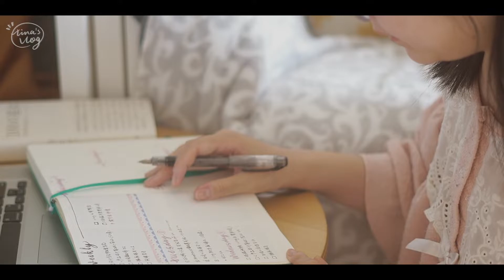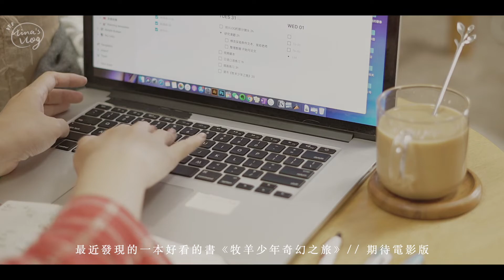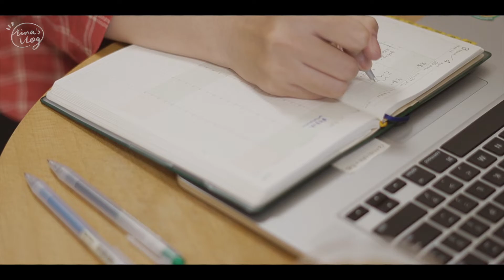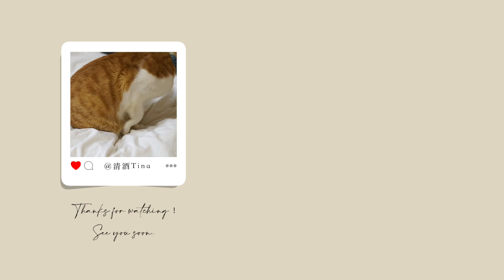VLOG.16 在日本的簡單生活 | Japan Simple life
【 每周不定時更新 | 日本/手帳/文具/留學/生活/橘貓】

❤️ More Tina ⇊ ­
微信：tina365life

Hope you enjoy this video!  :) - Tina

📒 FAQ ⇊ ­
使用的相機： Sony 6400
剪輯用軟件：Final Cut Pro X
使用的平板：iPad Pro 10.5 + Apple pencil
常用的修圖軟件：VSCO + 黃油相機